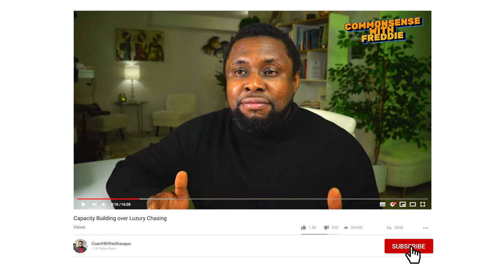Tech Skills Vs Religious Activities: What Matters Most? Embrace Tech Skills | Coachwilfredasuquo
Welcome to the channel of Coachwilfredasuquo! In today's thought-provoking video, we dive into an exciting discussion on "Technical Skills vs. Religious Activities: Which is Most Important?" This video is about the delicate balance between developing your technical skills and practicing religious activities, and how these elements shape our lives in the modern world. In today's world, it's essential to embrace tech skills over religious activities to stay competitive in the job market and secure your future. Find out why in this video!

Understanding Tech Skills:

•The importance of tech skills in today's digital age.
•How technological proficiency can enhance career opportunities and personal growth.
•Practical tips for acquiring and honing tech skills.

Value of Religious Activities:

•The role of religious activities in providing spiritual fulfillment and community support.
•Benefits of maintaining religious practices for mental and emotional well-being.
•Ways to integrate faith and spirituality into daily life.

Why Embrace Tech Skills?

•The necessity of tech skills in a rapidly evolving job market.
•How embracing technology can empower individuals to achieve their goals.
•Encouraging viewers to step out of their comfort zones and embrace continuous learning.

Remember, the journey to a balanced and fulfilling life starts with a single step. Embrace your tech skills and nurture your spiritual growth with Coachwilfredasuquo.